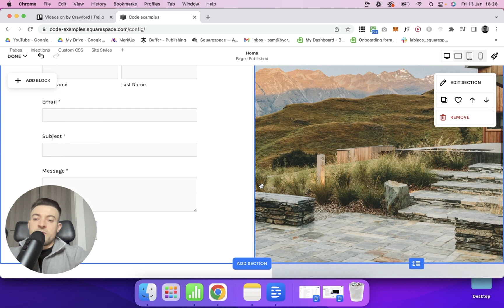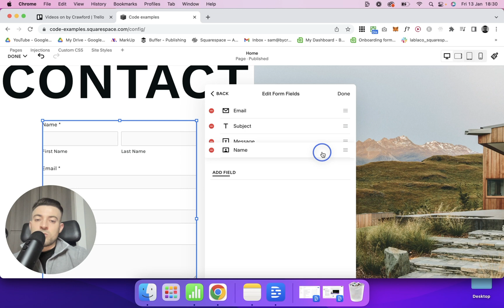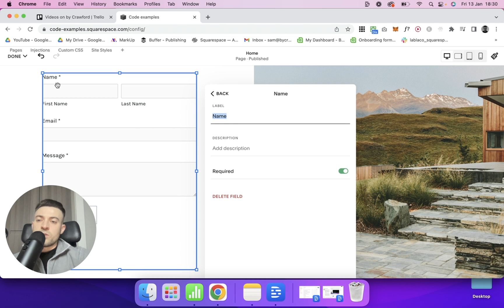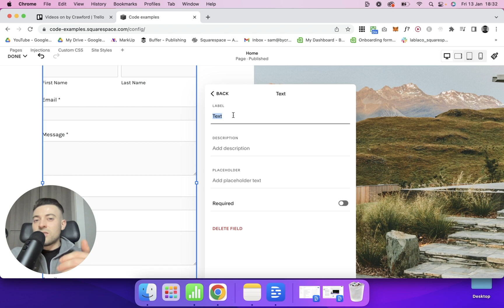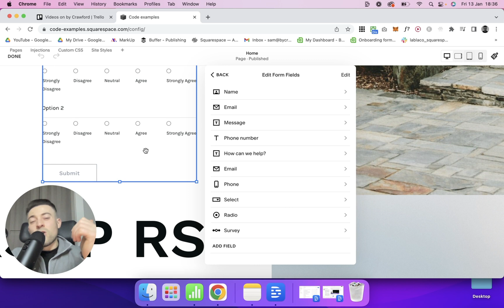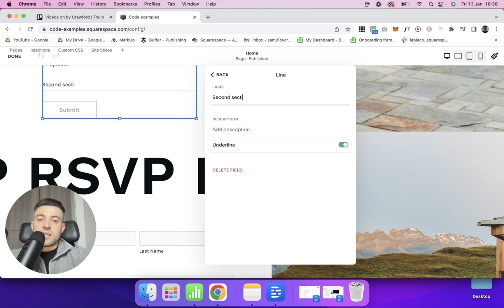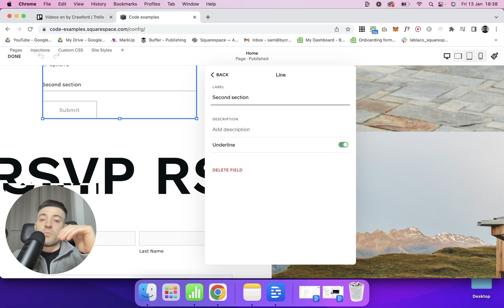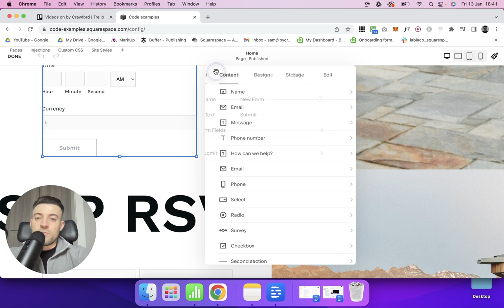Squarespace Contact Forms Explained | How to Use Them Properly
In fact, chances are you’re not using them to their full potential. Let’s find out how to get the most out of them…

Prefer to read your tutorials?

Timestamps

00:00 Intro
00:35 Setting up a Squarespace form
01:43 Customising a Squarespace form
10:59 Outro